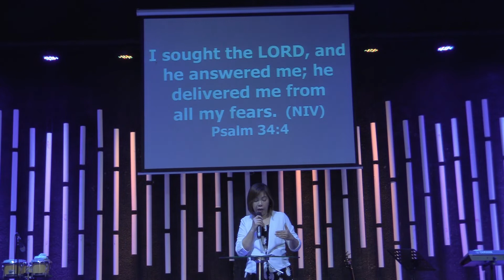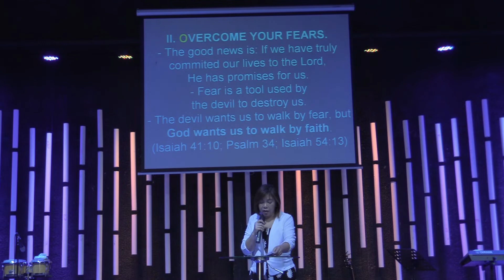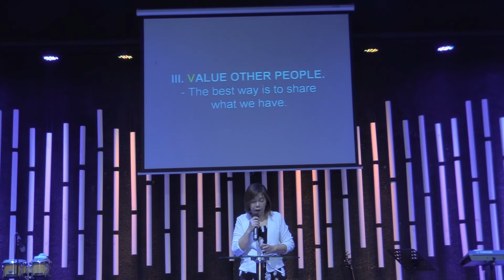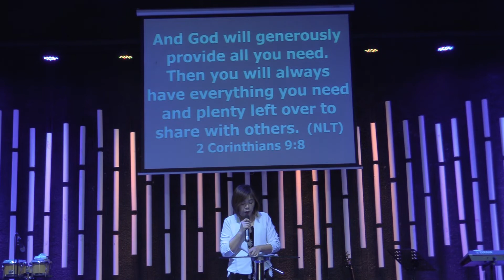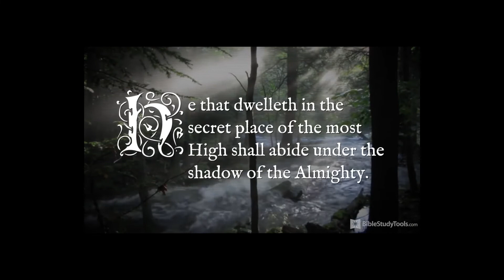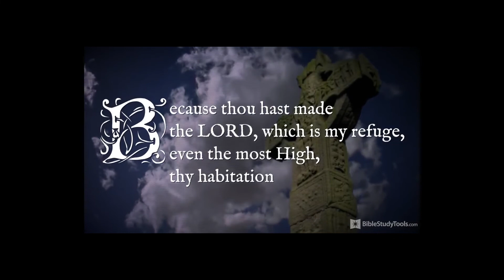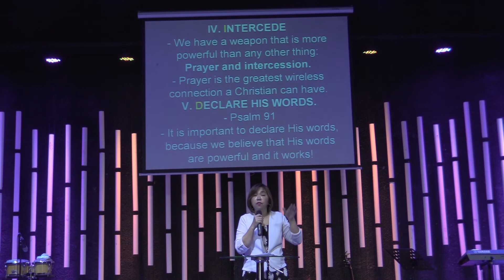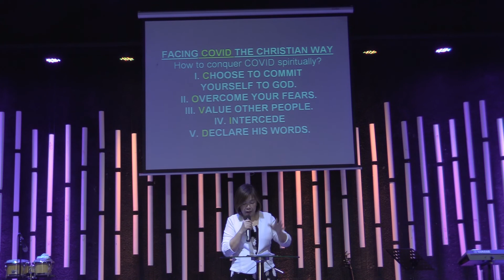March 22 Sunday Service